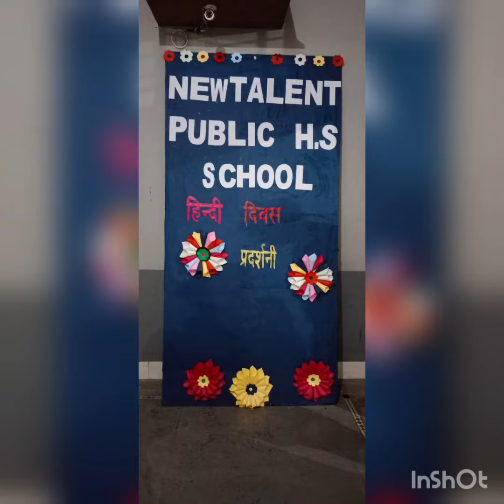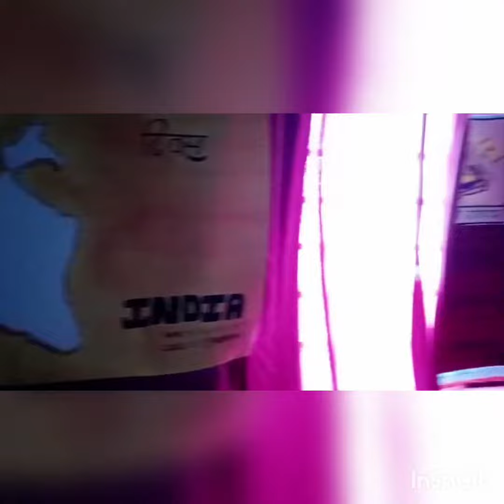"हिंदी -दिवस" की शुभकामनाएं14सितम्बर 2022#प्रदर्शनी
हिंदी दिवस
हिंदी साहित्य प्रदर्शनी
पद्य संग्रह
गद्य संग्रह
हिंदी काव्य